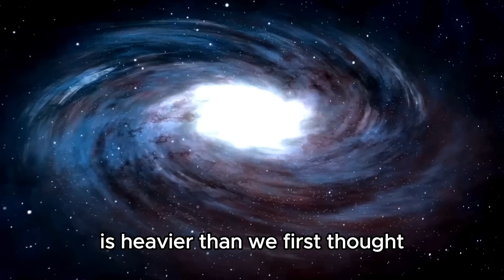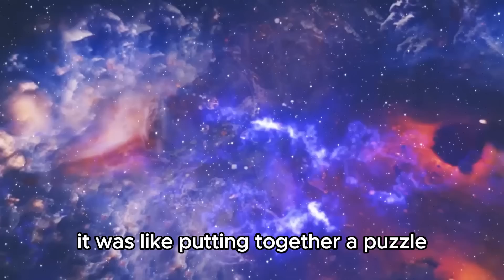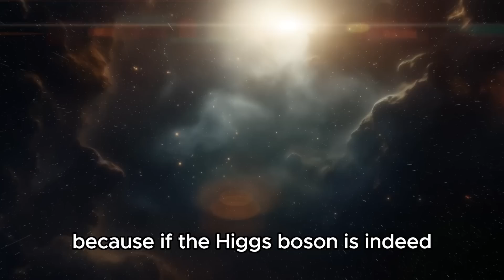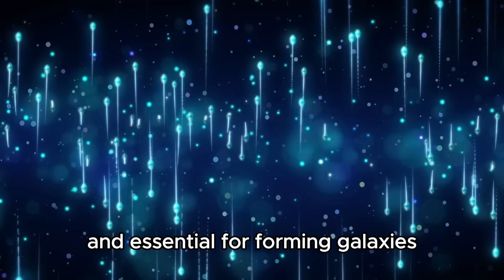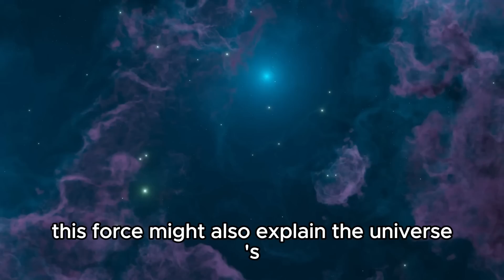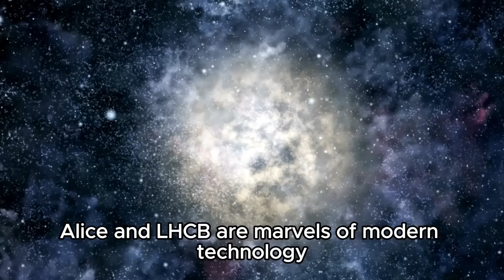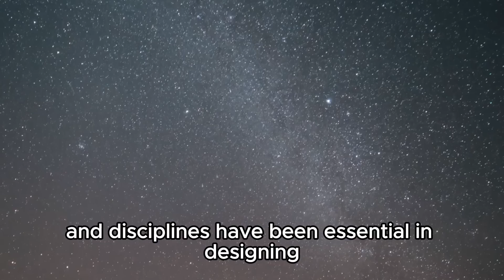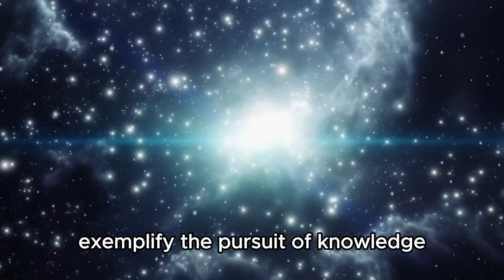Terrifying Discovery At CERN Before Shutting It Down!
Uncover the shocking events leading to the sudden shutdown of CERN as scientists make a terrifying discovery. What could this mean for the future of particle physics and our understanding of the universe? Join us as we unravel the mysteries surrounding this groundbreaking research.